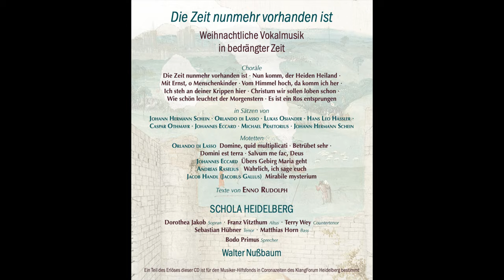"Die Zeit nunmehr vorhanden ist" - Kurzdokumentation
Kurzdokumentation zum Corona CD-Projekt:
"Die Zeit nunmehr vorhanden ist"
- weihnachtliche Vokalmusik in bedrängter Zeit.

SCHOLA HEIDELBERG concertstimmen

Leitung: Walter Nußbaum

„In der Musik verschiedener Epochen, insbesondere in den Vertonungen von Texten, die den jeweiligen Zeitgeist spiegeln, begegnet seit jeher immer wieder die Betroffenheit von Kollisionen zwischen Glück und Unglück, Hoffnung und Verzweiflung, Erlösung und Verwerfung und - wie ein cantus firmus – von der Kollision zwischen Leben und Tod. Es sind die Choräle der ersten Jahrzehnte der Nachreformationszeit, für die das in besonderem Maße zutrifft. Sie spiegeln die Unruhe und den Riss wider, der die christlichen Völker - vor allem nördlich der Alpen - konfessionell spaltete und damit Konfrontationen zwischen Feind und Freund, zwischen Schrecken und Ruhe, zwischen Krieg und Frieden, von Leid und Freude auslöste. Besonders Feindschaft zwischen Reformation und Gegenreformation, - und damit auch zwischen zwei unterschiedlichen Formen des religiösen Fanatismus und seinen politischen Folgen – erwies sich als beharrlich bis in die Gegenwart. ... Zwar ging in diesem Konflikt der Geist der Reformation als Sieger hervor, aber hinter all diesen Konfrontationen spielte sich der gigantische Konflikt der Epochen ab: die Neuzeit wandte sich gegen das Mittelalter, und die Reformation geriet zwischen die Fronten.
Die CD will vermeiden, die Choräle bzw. die Lieder auf die beiden Themen Corona und Weihnachten zu verteilen.  Die ... ausgewählten Weihnachtslieder ... repräsentieren vielmehr die beschriebenen Konflikte genauso prägend wie die nicht weihnachtlichen. Dieser Befund aber deckt den Kontrast zwischen Corona als Signal und Exempel des Unheils auf der einen und Weihnachten als das grosse Symbol des Heils auf der anderen Seite nicht zu. ... An den Bezügen der Lieder und Choräle zum geistigen Leben der Zeit wird ihre Bedeutung für die weihnachtliche Coronazeit deutlich, und so eine Brücke zwischen damals und heute geschlagen.“
(aus: Enno Rudolph, Konzeptionstext, Mai 2020)